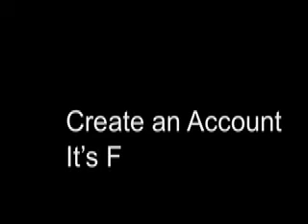Belboard.com Big Ticket Item 6.20.08.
Free Year of Tanning!
Free one Hour Massage From Fountain of Beauty.